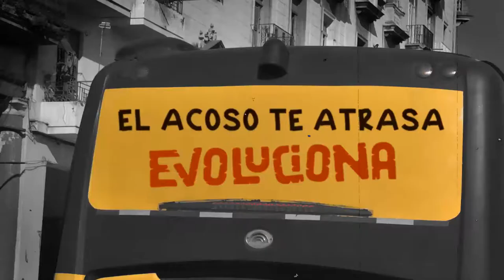Granma, sede de la Jornada Nacional por la No Violencia hacia las mujeres y las Niñas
Granma  entre el cinco y el ocho de diciembre venidero será sede de las actividades centrales de la Jornada Nacional por la No Violencia hacia las mujeres y las Niñas que tendrá lugar en el país bajo la premisa “EVOLUCIONA”.

La Jornada es auspiciada por el Centro Oscar Arnulfo Romero,  la Federación de Mujeres Cubanas, el Centro Nacional de Educación Sexual y el Centro de Estudios  sobre la Juventud.